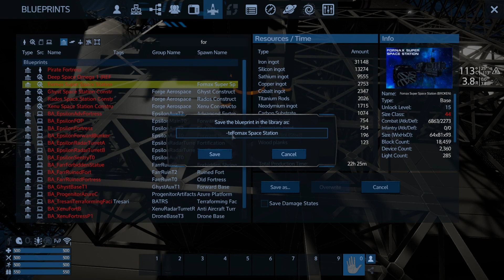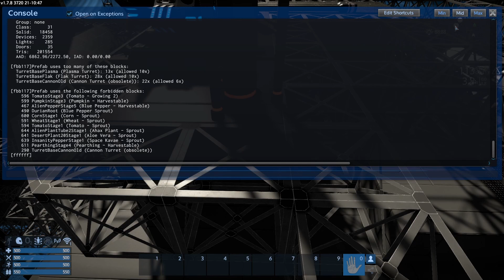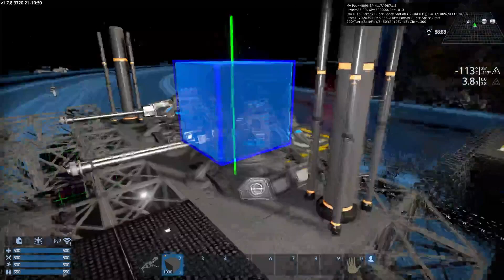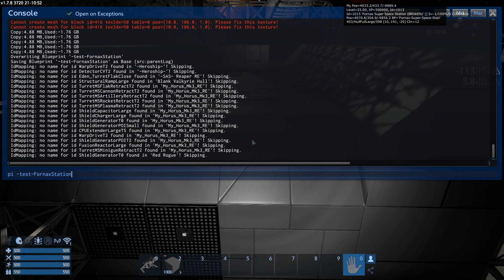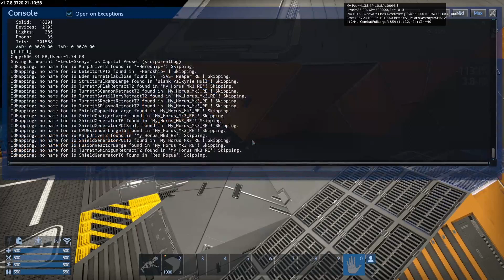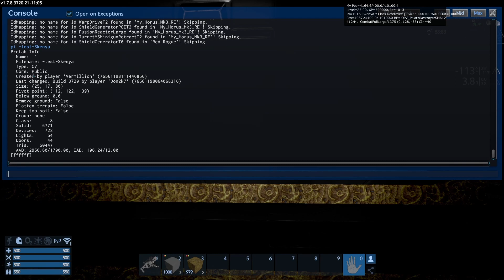Empyrion Galactic Survival - EP 01: Prefab info command tutorial/fix your red blueprints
In this video I will explain the Prefab info command and show a couple of examples to help you use it to fix your red blueprints or remove forbidden blocks
Commands
prefabinfo 'Name of Blueprint'
or
pi 'Name of Blueprint'

replaceblocks Entity ID 'Item you want to replace' 'replacement item'
Example:
replaceblocks 1018 ConcreteFull ConcreteArmoredFull
so the example above will replace the concrete full blocks with armoured concrete full blocks on build 1018

Please note: with the polaris ship shown i would not recommend spawning that in survival as i shown, there would still be more work needed i only showed the minimum to remove the forbidden blocks